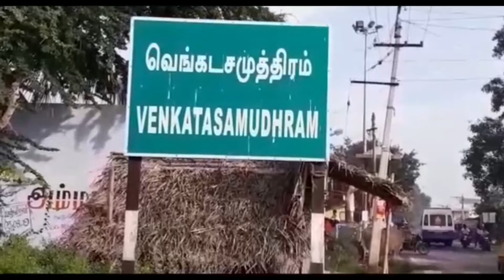THIRUPATHUR DISTRICT AMBUR VENKATASAMUDHRAM ICE VANDI IN MUD ROAD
ஆம்பூர் அருகே சேரும் சகதியுமாக உள்ள சாலையில் சென்ற ஐஸ் வண்டி சேற்றில்.சிக்கியதால் வியாபாரி நீண்ட நேரமாக தவிப்பு

திருப்பத்தூர் மாவட்டம் ஆம்பூர் அடுத்த வெங்கடசமுத்திரம் ஊராட்சிக்குட்பட்ட ரங்காபுரம்  குடியிருப்பு பகுதியில் அமைந்துள்ள மண் சாலையை அப்பகுதி மக்கள் சீரமைக்க கோரி ஊராட்சிமன்ற நிர்வாகத்திடம் பல முறை புகார் மனு அளித்தும் எந்தவித நடவடிக்கையும் எடுக்காததால் அப்பகுதியில் கடந்த சில தினங்களாக பெய்த மழையினால் சாலையில் அதிக அளவில் சேரும் சகதியுமாக காணப்படுகிறது மேலும் அவ்வழியாக மொரம்பு மண் ஏற்றி செல்லும் லாரி மற்றும் டிராக்டர்கள் அதிகளவில் மண் லோடு ஏற்றி செல்வதால் சாலையில் அதிகளவில் பள்ளம் ஏற்பட்டு சேரும் சகதியமாக உள்ளதால் அவ்வழியாக சென்ற ஐஸ்கிரீம் வண்டி சேற்றுக்குள் சிக்கியது நீண்ட நேரம் போராடிய ஐஸ்கிரீம் வியாபாரி அப்பகுதி  மக்கள் உதவியுடன் சேற்றில் சிக்கிய ஐஸ்கிரீம் வண்டியை  மீட்டனர் இதனால் அவ்வழியாக செல்லும் பொதுமக்கள் பாதிப்புக்கு உள்ளாகிய நிலையில் மழையால் சேதம் அடைந்து சேரும் சகதியுமாக உள்ள சாலையை ஊராட்சி நிர்வாகம் உடனடியாக சீரமைக்க கோரி அப்பகுதி மக்கள் கோரிக்கை விடுத்துள்ளனர்